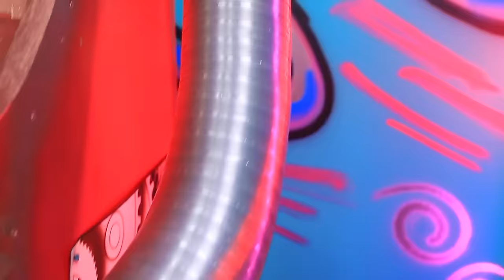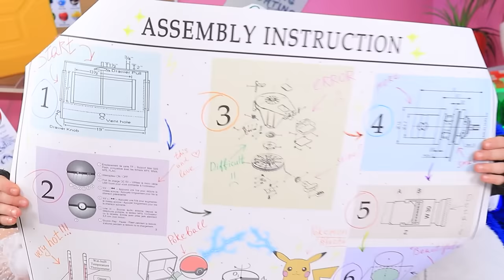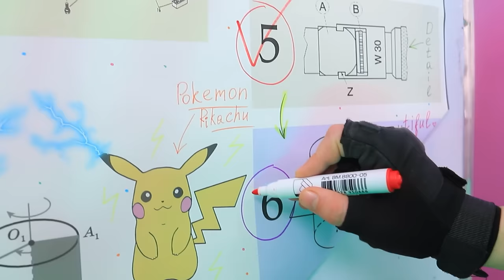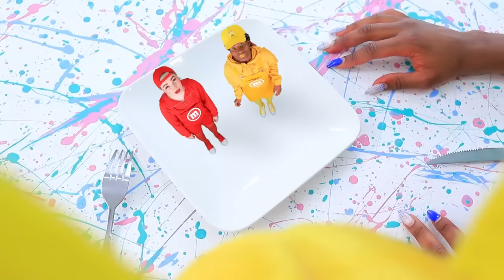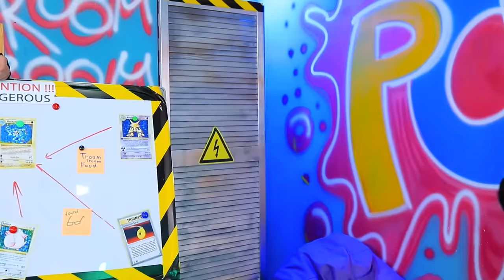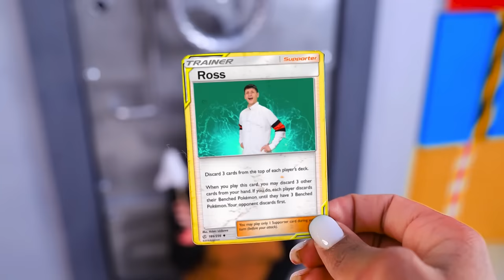Pokemon in Real Life! My Pokemon Is Missing! Transformation Of Cute Pikachu Into Terrifying Monster!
Something seems to have 😱 happened to our beloved Pokémon.
He's acting very strange and scary. Let's try to find out what happened to Pikachu🤔